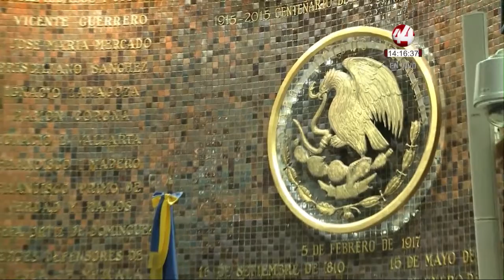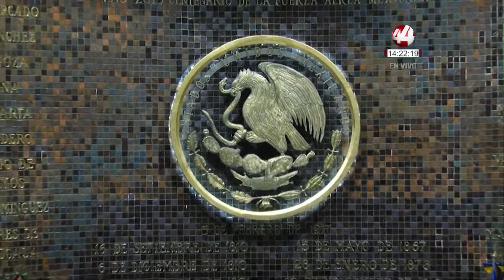"La política deberían ejercerla solamente quienes tengan vocación de servicio": Antonio Rocha